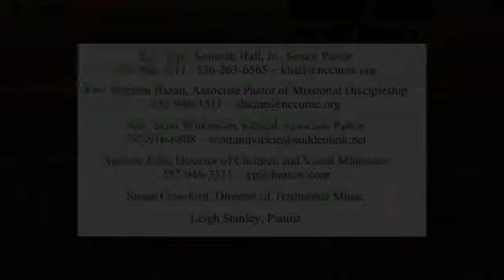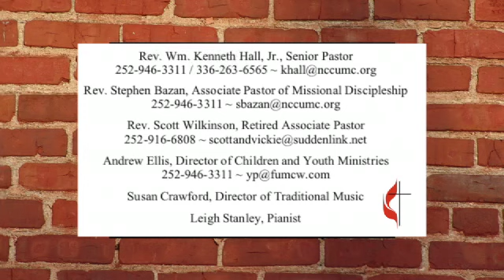10 7 18 CENTERPOINT